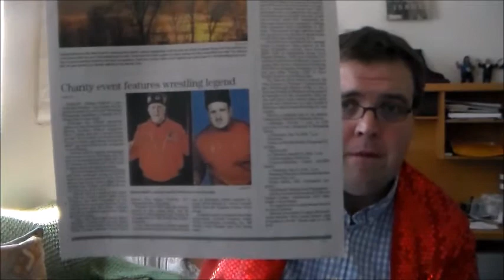CCW "Wrestlebowl" Preview With Scott Spears (11/15/15)